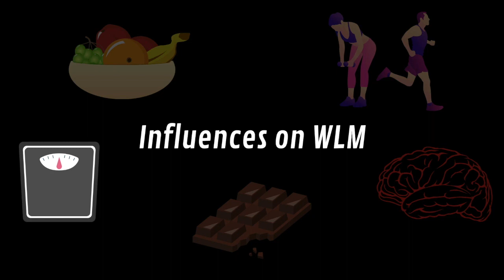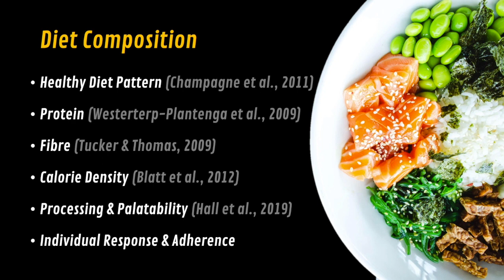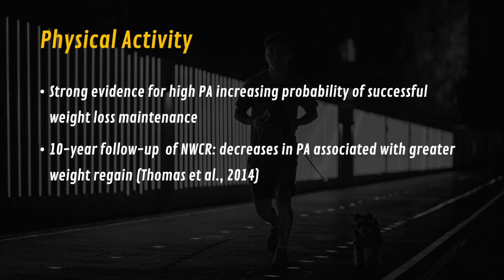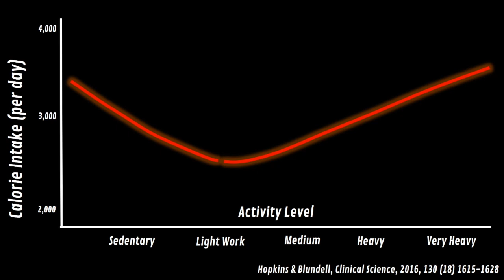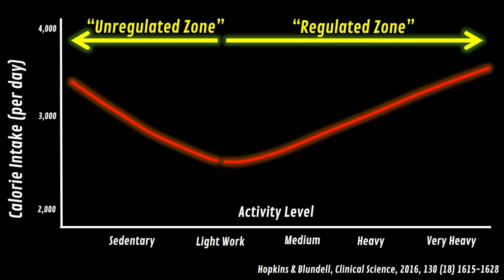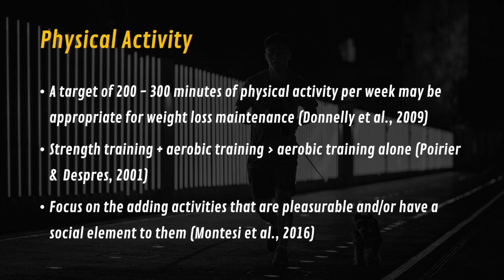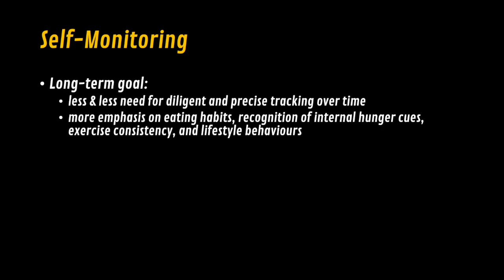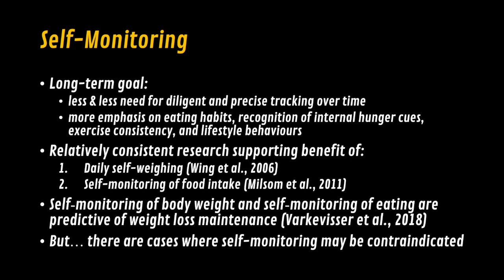Weight Loss Maintenance 101 Ft. Danny Lennon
As we all know, weight loss maintenance can be tough. Maintaining results is a daily struggle for some individuals but having an awareness and understanding of the key influences is crucial to overcoming these struggles. In this Education Portal guest lecture, Danny Lennon speaks about some of these influences and provides you with some key points of considerations. If you want to watch the whole lecture, see the below link to sign up to the Education Portal.